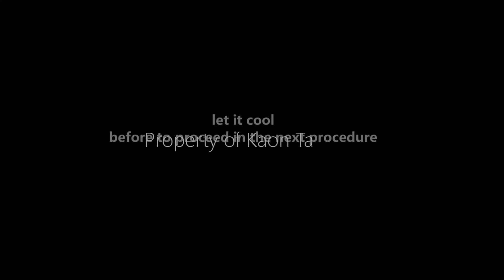Oreo Ice Candy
RECIPE:
- oreo cookies 16pcs.
- water 1.5 to 2 liters
- cornstarch 1/2 cup
- sugar 5tbs. or more(adjust according to your taste preference)
- evaporated mikl 210g.
- condensed 370g. or small can
- chocolate powder 2tbsp. (any brand)

- you can adjust the water if your think the liquid is too thick and adjust the sweetness freely according to your sweet level and preference.